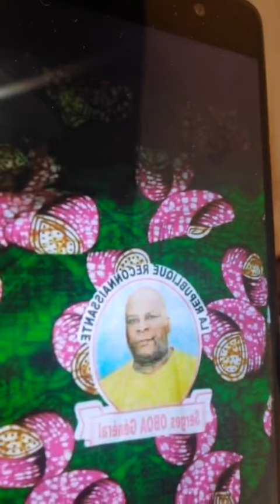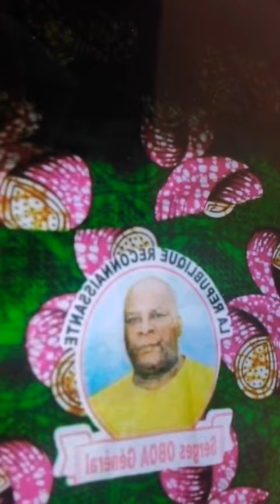MISE AU POINT SUR LE TRIBALISME AU CONGO BRAZZAVILLE